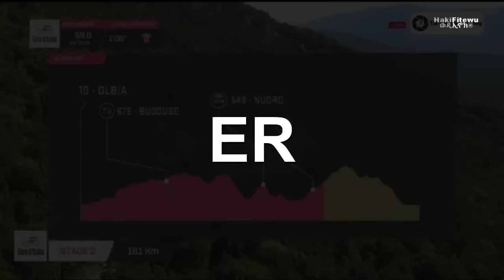Eritrea - Daniel Teklehaimanot - Giro d'Italia 2017 - Stage 2 - KING of the Mountains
After having a decent day in the first day of the 100th Giro, Eritrean National Champion Daniel Teklehaimanot, had an even better one the following day, by becoming the First ever Eritrean to wear the Mountains Jersey in the history of the Giro . The Stage was won by, André Greipel, who also leads the Points classification with 75 points,Daniel Teklehaimont, despite not being a sprinter is 3 points behind Griepel with 72 points.Kristian Sbragli &  Ryan Gibbons, once again both putting in strong performances, finishing in 5th & 7th respectively.